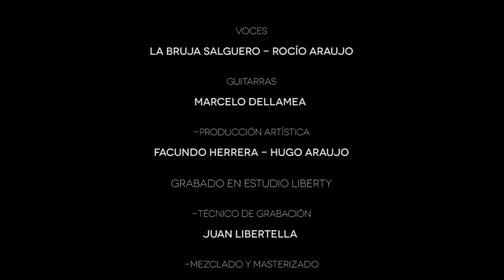Rocío Araujo y La Bruja Salguero - Zamba del Carnaval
Rocío Araujo junto a la gran cantora La Bruja Salguero y el reconocido músico Marcelo Dellamea interpretando "Zamba del Carnaval" (Cuchi Leguizamon). Tema que formara parte del segundo material discografico de la joven interprete.